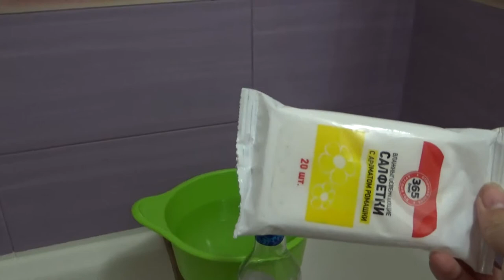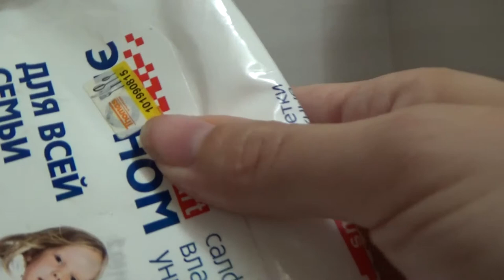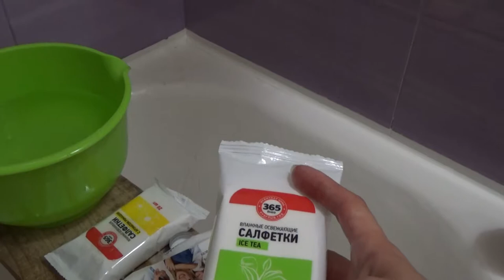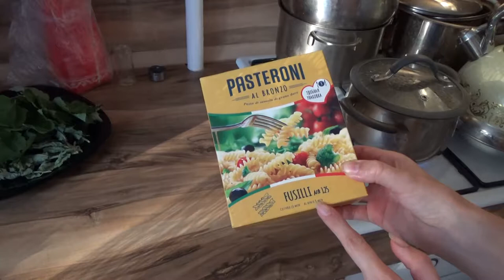Art Manij VLOG Учимся залазить на лошадку + варим вермишельку из Fix Price + сломался комп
Как помочь каналу:
2.Поставь палец вверх к этому видео.
3.Напиши комментарий к этому видео. Желательно хороший.
5.Посмотри остальные видео на канале "Art Manij - Семейный канал"